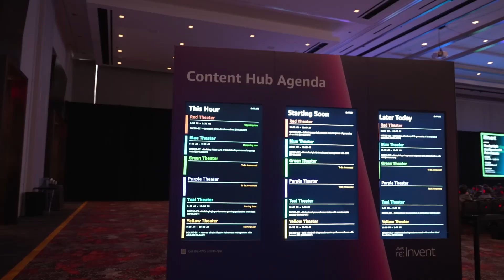Live from re:Invent 2023: Generative AI in Public Sector | AWS Events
How are government customers adopting generative AI? Dive into real-world applications within the public sector against the dynamic backdrop of re:Invent 2023. Join Rudy Chetty from AWS in conversation with Amy Belcher, Director of AWS Worldwide Public Sector ISV Partners, and Rebecca Wetherly, Director of AWS Worldwide Public Sector SI Partners.